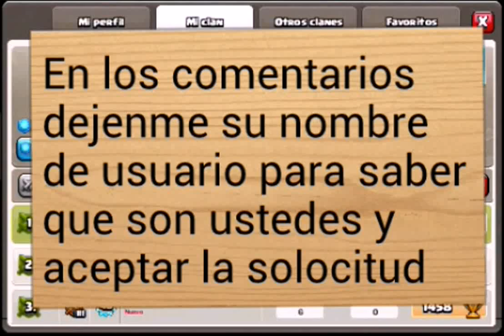Unete A Mi Clan De Clash Of Clans!!!, Invitación A Mi Clan / Steven Gamer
Google+: Steven Gamer

• Servidores en los que juego:

→ sg22.lbsg.net
→ pe.hypixel.net
→ tm1.lbsg.net
→ bh1.lbsg.net

√ Me encuentran como:
       StevenGamer963